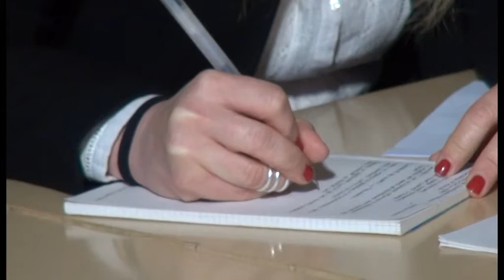Doppio cratere, Meloni incontra i sindaci